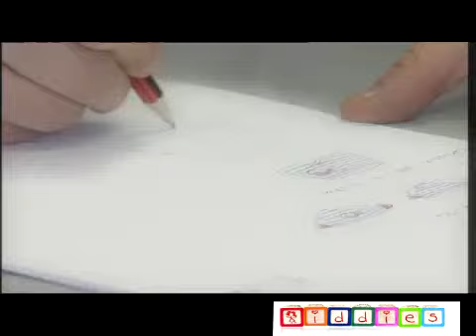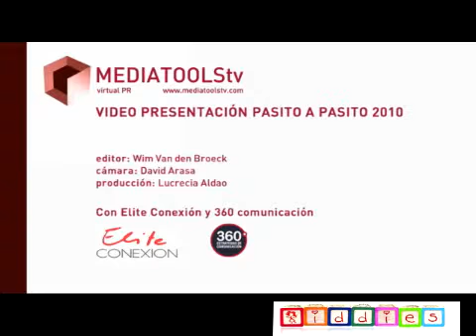Pasito a Pasito 2013 en kiddies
Nuevos artículos de la marca Pasito a Pasito 2013 en kiddies:

Albumes, capotas, vestimenta de cochecitos, mantas, cubrecinturones, telares.